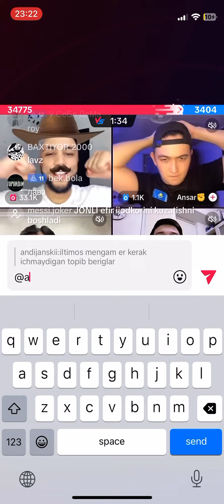Batl zo’r bo’ldi#tiktok#batl